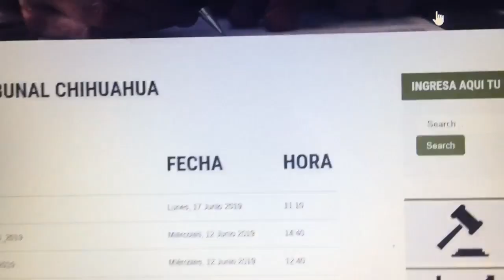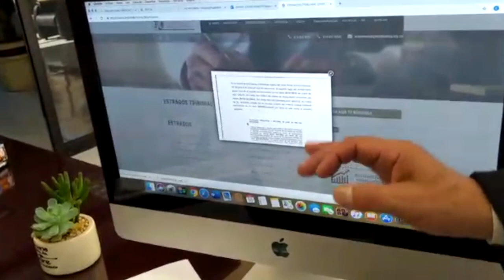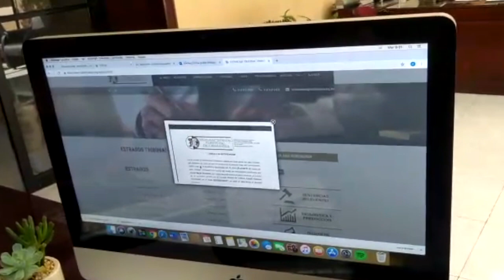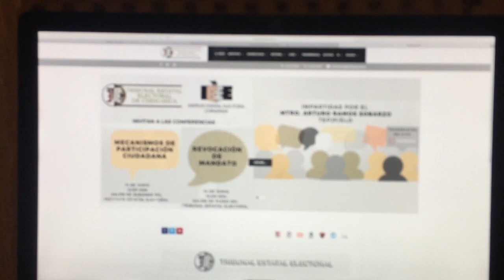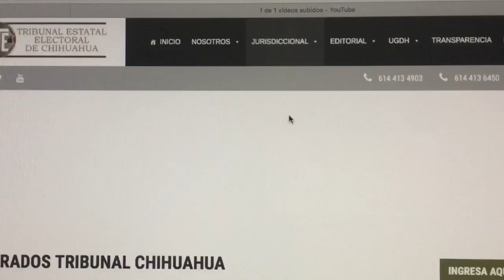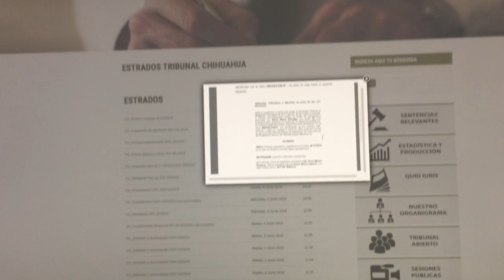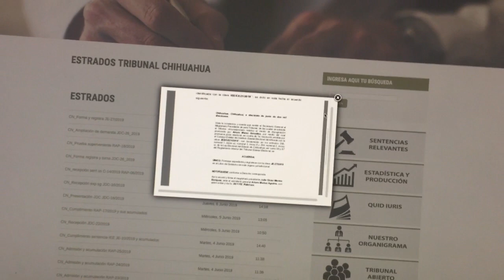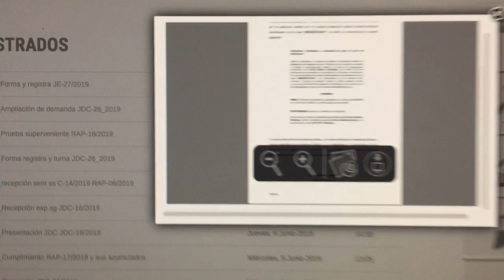Revocación Contra Gobernador Corral - Tribunal - Fallas Estrados - 2da Parte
This video is about Revocación Contra Gobernador Corral - Tribunal - Fallas Estrados - 2da Parte